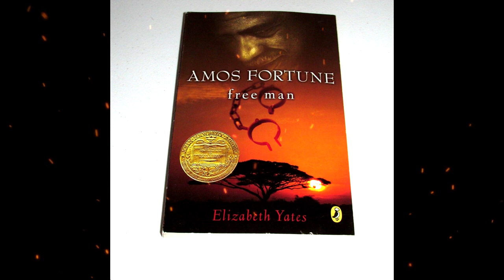Plot summary, “Amos Fortune, Free Man” by Elizabeth Yates in 3 Minutes - Book Review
Amos Fortune, Free Man is the 1951 biography of African prince Amos Fortune by American author Elizabeth Yates. Based on secondary sources detailing the life of the tribal prince of the At-mun-shi, it tells the story of his capture by American slavers and transportation to America.